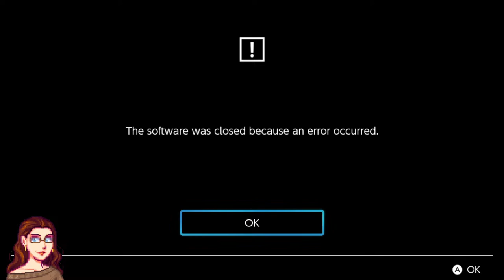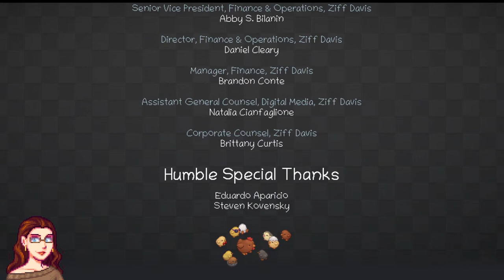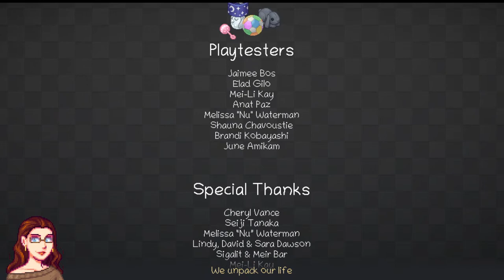Let's Make This House A Home | Unpacking Stream #3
Welcome! Let's hang out and cosy game. 🦊

Channel / Stream Rules:
1) Be Kind and Respectful ~ everyone is welcome here.
2) No Backseat Gaming ~ I will ask if I need help.
3) Keep the chat Family Friendly ~ no swearing please!
4) Keep the chat English only.
5) No Self Promotion.

Stream Graphics
Stream Alerts

Stay Safe. Play Cosy Games.

Lo x